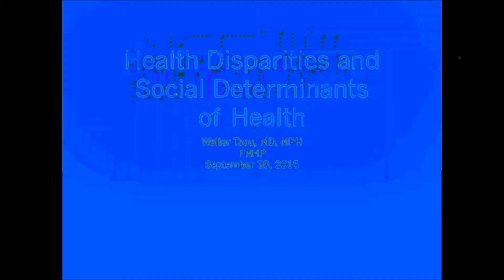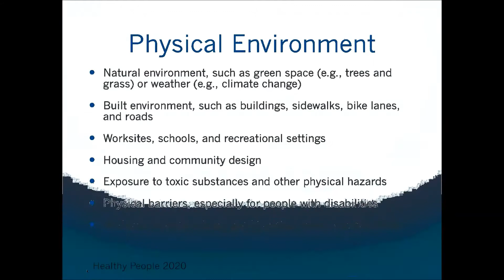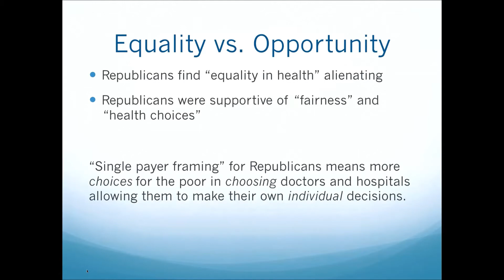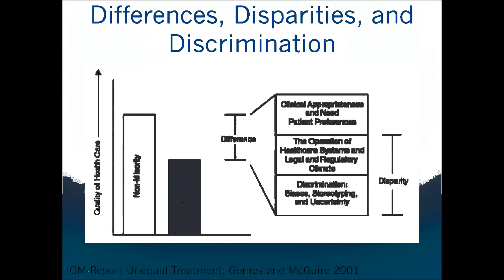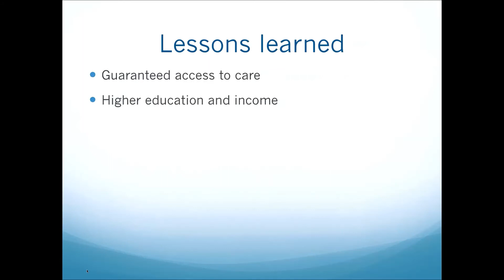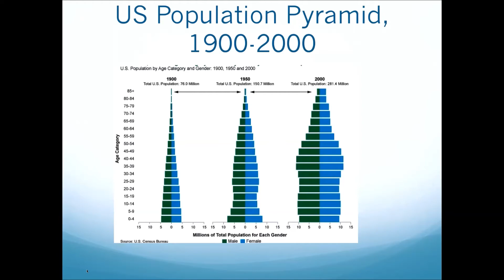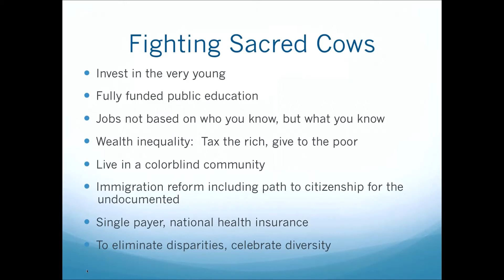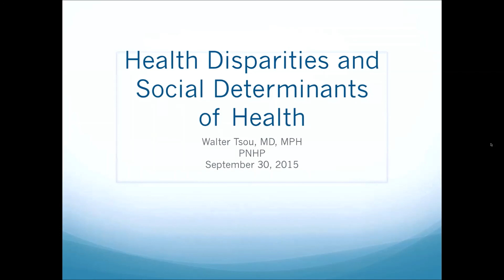Webinar: Social Determinants of Health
Dr. Walter Tsou, PNHP board adviser and former president of the American Public Health Association, lead a webinar on the social determinants of health for an audience of PNHP members on September 30, 2015.